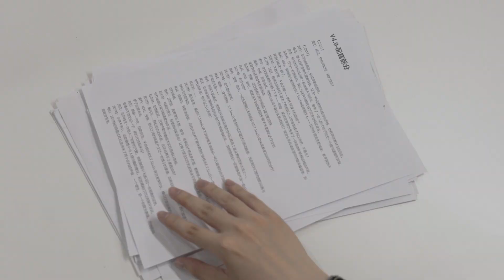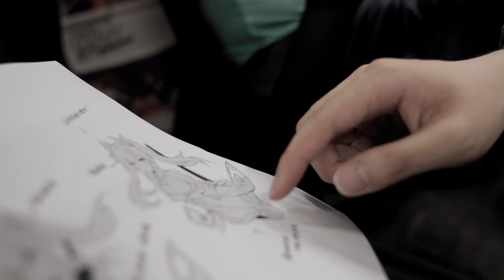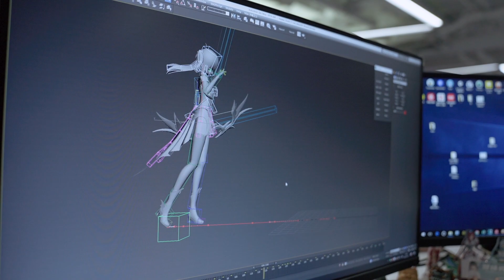《崩壞3rd》x《原神》聯動幕後故事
《崩壞3rd》x《原神》聯動預計於4.9版本展開。
跟隨愛醬一起深入探尋此次聯動幕後的故事吧！